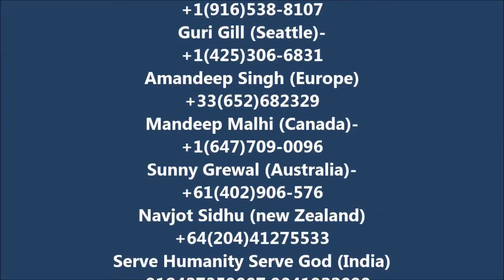Father LOST one HAND and DAMAGED legs - 11-year-old boy is sugar patient | Tohra Village Nabha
“The poor and the rich are both “brothers” (i.e. neighbors). This is Lord’s immutable design.”

Men and women are equal. Therefore, “he” should be read as “he or she” and “brothers” as “brothers and sisters”, and so on.

Continuing to our visit to village Tohra, We met this family also. The head of the family lost his one hand and left with damaged legs in electric shock. They have one daughter and a 11-year-old son. Son is sugar patient, and as you all know that sugar patient's medications costs are approx RS 10,000 per month, so in this time of inflation you all can well imagine the condition of the family. The only lady is earning that too a very few rupees. That boy went through the operation in PGI recently. The team extended seva from your DASVAND'S and helped them with ration (for approx. 3 months). Team also supported them with Rs 2000 from your hard earned money. When we gave seva to the head of this family, he started crying, then team explains him that how this seva reached to him.

They desperately were in need of clothes and warm clothes. Clothes were provided to them which we collected across tricity. Team Serve Humanity Serve God also promised for 2 quilts, so the team has to go back to them within 3-4 days. Our beloved PGI Uncle jee will provide quilts to us.If any volunteer want to join us on our next visit to Tohra village, most welcome. Its approx 1-hour journey from Mohali.